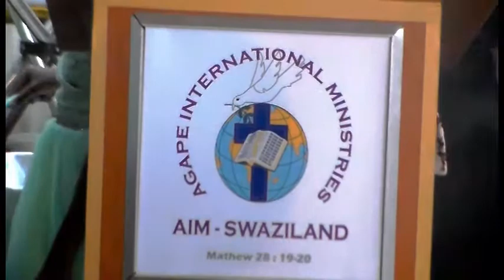Mpendulo & Temakhwanati wedding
levels